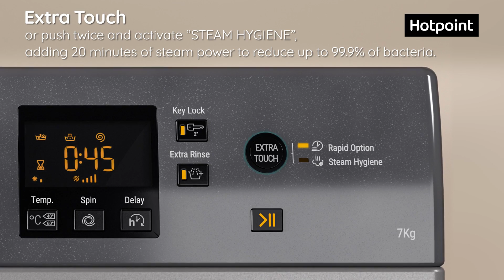Hotpoint NSWM743UGG, 7KG, 1400RPM, Washing Machine, Graphite